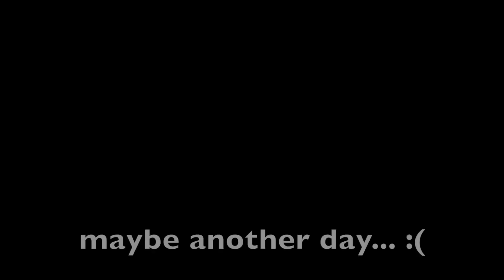SKATEBOARDING KNEE SMACK